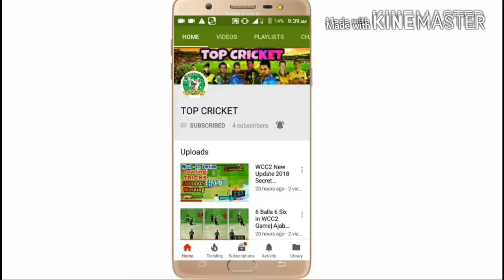Top 10 Flight in cricket history 2018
Hallo friends♥

I am a new youtuber on YouTube,please subscribe my YouTube channel I have upload my channel cricket videos Cricket highlight cricket fight Top Catches top wicket and cricket history record uploaded video everyday please subscribe my YouTube channel for this latest video updates thanks for watching♥